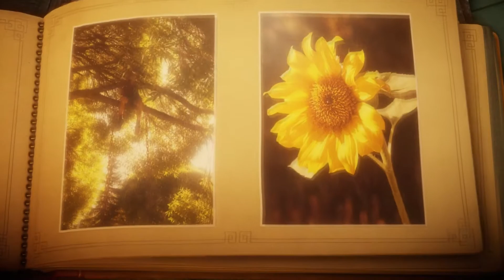UNRAVEL LETS PLAY PART 1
HEY GUYS WELCOME TO PART 1 OF THE GAME UNRAVEL.
GREAT LOOKING PUZZLE GAME AND WORTH A PLAY